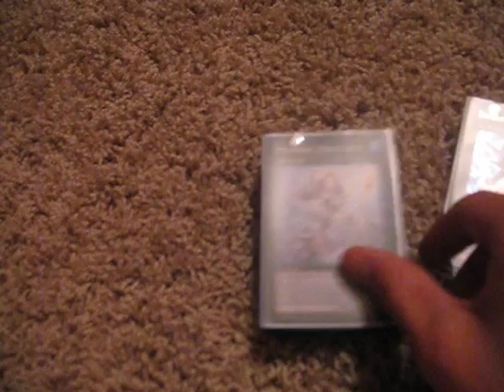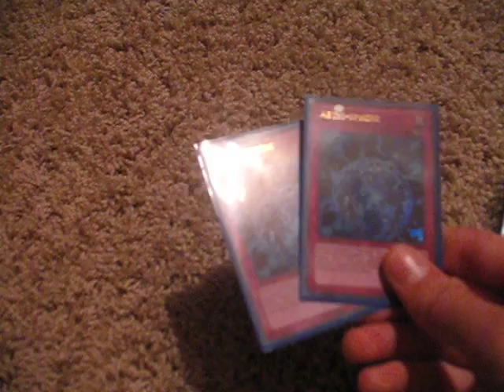YuGiOh Mermail Deck Core for sale/trade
trade value-140$ (shipping included) unless u live out of usa
if you want to buy ill lower it to 120$
i was gonna include honor ark, and ex-knight but i wasnt sure what offers i might get for trading. if u want them u can also buy the from
me.
if u think thats a high price, below are prices
3x linde -20
3x teus 28-30
3x pike-12
2x infantry 5-6
dracosack-20
big eye-25
3x sphere 14-18
bahamut-7-8
thts not even all of it but that totals 131$. plus there were cards not mentioned